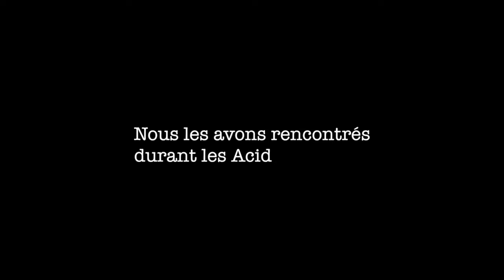Acid'Days 2016 - Interviews - Episode 7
Nous les avons rencontrés durant les Acid'Days 2016 Ep. 7

Interviews de Florent Picaud (FVP-Moto) et Jeremy Gould (Moto Boutique)